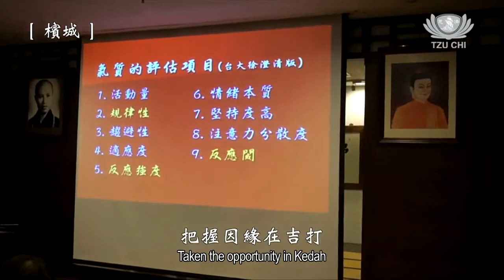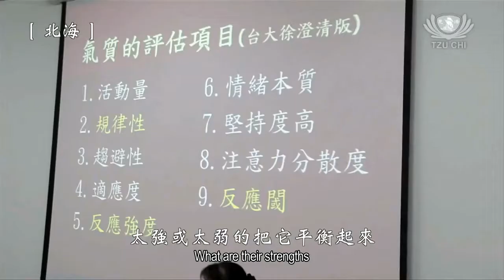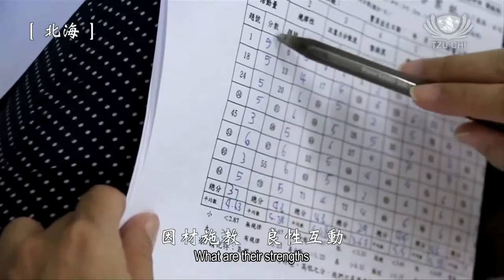20160724【教育】九大氣質 親職講座